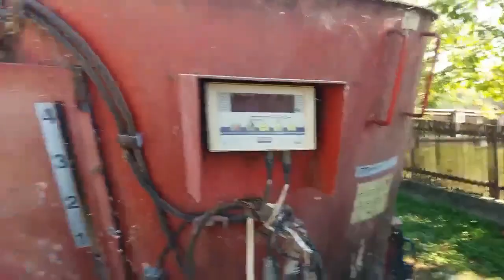19 godina , radim 72 h sedmično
19 godina , radim 72 h sedmično
zapratite nas na :
Instagram stranici :
Svijet Mehanizacije
MOJ INSTAGRAM